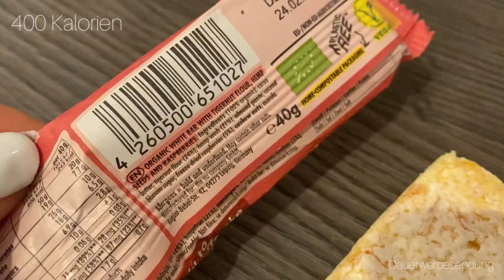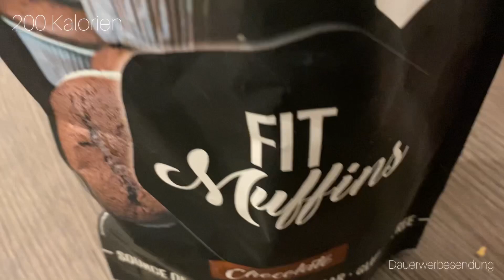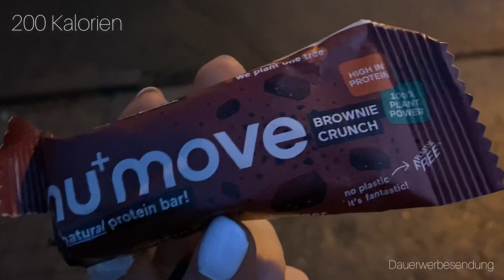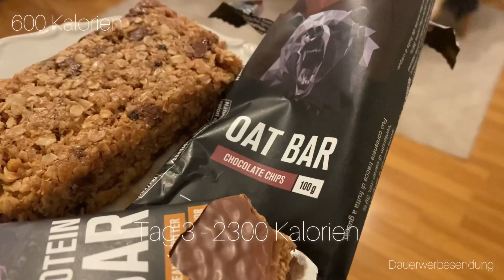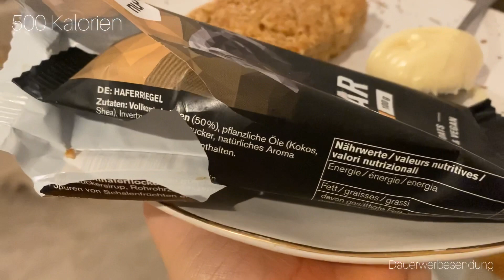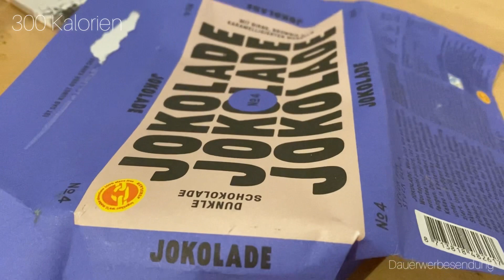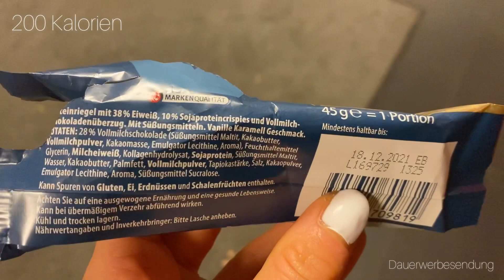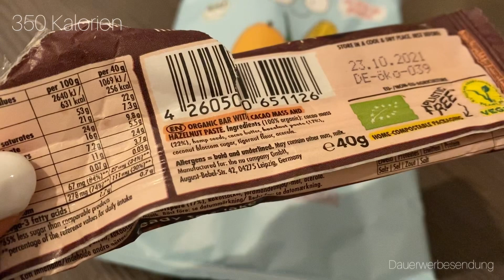LEEECKER muss es sein 🤩🍪 FOOD DIARY #61 Essen mit Genuss // justkimbrly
FOOD DIARY Ich habe euch mitgenommen und zeige euch, wie ich mich ernähre. CHEATDAY was ist das ? 😂 ich esse jeden Tag wonach mir ist.

Realistisch, ohne Verzicht - Kuchen, Schokolade, Salat und mehr + KALORIENANGABEN 😊

Mehr zu meiner Ernährung, Selbstliebe und positive Vibes gibts in meinen anderen Videos und auf Instagram ❤️

The Nu Company: 10% mit „kimberly10“

Koro: 5% mit „KIMBERLY“

Protein Projekt: 15% Einmal im Monat ein Link bei Instagram in meiner Bio